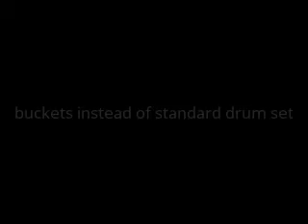Amazing Bucket Drumming Street Performance by MAESTRO VENTCI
Bucket Drum

Bucket drumming(street drumming) is drumming
on plastic buckets, glass bottles, cardbox, pots, and
pans or other objects to create melodies.
The most common object used by bucket drummers are
five-gallon plastic buckets.
The exact origins and history of bucket drumming is unclear,
But you would occasionally find drummers performing
along city streets and in subway tunnels in
New York City in the 1980’s.
Larry Wright from Bronx is widely considered the
first “major drummer” to use plastic buckets
instead of a standard drum set.